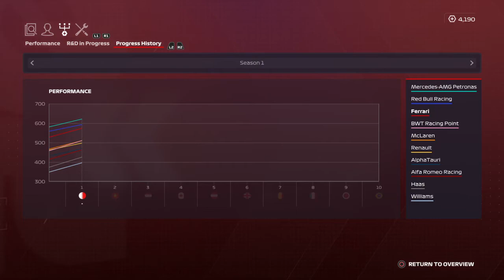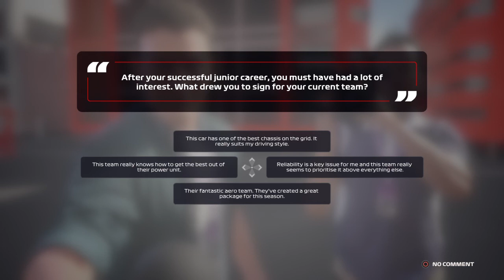F1® 2020_20200724001411